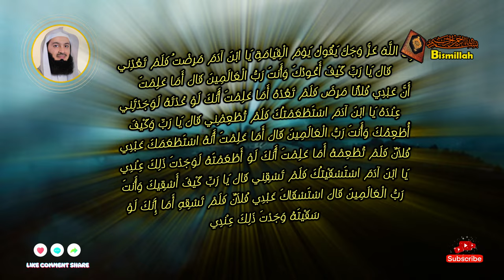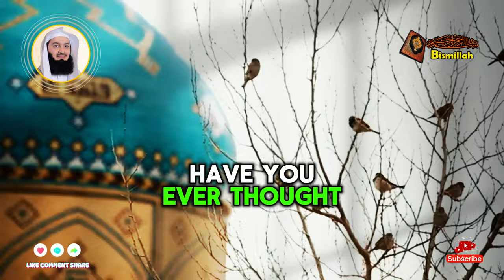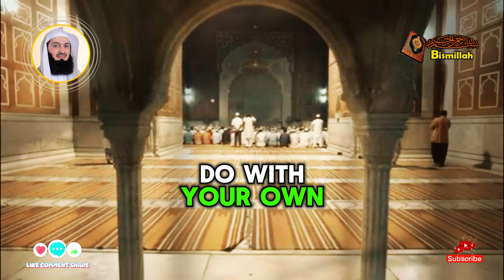NEVER LOSE FAITH IN ALLAH'S PROTECTION - ᴴᴰ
✧･ﾟ: *✧･ﾟ:* ✦✧ Bow Down to Allah ✧✦ *:･ﾟ✧*:･ﾟ✧
*･ﾟ✧*:･ﾟ✧ and Allah will never let you down *･ﾟ✧*:･ﾟ✧

This video features an inspiring motivational speech
by the renowned Islamic scholar, Mufti Ismail ibn
Musa Menk, popularly known as Mufti Menk. In his
speech, Mufti Menk emphasizes why Muslims should
not shy away from life's challenges. He draws
inspiration from a hadith, which is quoted in
this video. The hadith states:

Arabic:
إِنَّ اللَّهَ عَزَّ وَجَلَّ يَقُولُ يَوْمَ الْقِيَامَةِ
يَا ابْنَ آدَمَ مَرِضْتُ فَلَمْ تَعُدْنِي
 قَالَ يَا رَبِّ كَيْفَ أَعُودُكَ وَأَنْتَ رَبُّ
الْعَالَمِينَ قَالَ أَمَا عَلِمْتَ
أَنَّ عَبْدِي فُلَانًا مَرِضَ فَلَمْ تَعُدْهُ
أَمَا عَلِمْتَ أَنَّكَ لَوْ عُدْتَهُ لَوَجَدْتَنِي
 عِنْدَهُ يَا ابْنَ آدَمَ اسْتَطْعَمْتُكَ
فَلَمْ تُطْعِمْنِي قَالَ يَا رَبِّ وَكَيْفَ
أُطْعِمُكَ وَأَنْتَ رَبُّ الْعَالَمِينَ قَالَ
أَمَا عَلِمْتَ أَنَّهُ اسْتَطْعَمَكَ عَبْدِي
 فُلَانٌ فَلَمْ تُطْعِمْهُ أَمَا عَلِمْتَ
أَنَّكَ لَوْ أَطْعَمْتَهُ لَوَجَدْتَ ذَلِكَ
عِنْدِي يَا ابْنَ آدَمَ اسْتَسْقَيْتُكَ
فَلَمْ تَسْقِنِي قَالَ يَا رَبِّ كَيْفَ
أَسْقِيكَ وَأَنْتَ رَبُّ الْعَالَمِينَ قَالَ
استَسْقَاكَ عَبْدِي فُلَانٌ فَلَمْ تَسْقِهِ
أَمَا إِنَّكَ لَوْ سَقَيْتَهُ وَجَدْتَ
ذَلِكَ عِنْدِي

English Translation
O son of Adam, so long as you call upon Me and
ask of Me, I shall forgive you for what you have
done, and I shall not mind. O son of Adam, were
your sins to reach the clouds of the sky and
were you then to ask forgiveness of Me, I would
forgive you. O son of Adam, were you to come
to Me with sins nearly as great as the earth
and were you then to face Me, ascribing no
partner to Me, I would bring you forgiveness
nearly as great at it.

References: Hadith 34, 40 Hadith Qudsi

Encourage your father and show your appreciation this Father's Day by gifting him a beautiful prayer mat. It's a thoughtful and meaningful present, available at a reasonable price, that he'll cherish.

*･ﾟ✧*:･ﾟ✧ Personalized Prayer Rug Prayer Beads Quran Islamic Gift *･ﾟ✧*:･ﾟ✧

ihvan online Islamic Prayer Cylinder Gift Box with Elegant Velvet Covered Mini Quran & Prayer Beads Tesbih
"Allah" name  Necklace for Men Women 925 Sterling Silver Allah Pendant Muslim Islamic Arabic Necklace Gift
Ayatul Kursi for Car - Islamic Car Hanging Ornament,Double-Sided Allah Car Hanging Accessories, Acrylic Islamic Car Hanger Pendant for Decoration
AYATUL KURSI Stainless Steel Car Pendant
Ayatul Kursi and dua for Travel Stainless Steel car pednant
Ayatul Kursi Wall Decor Elegant Plaque 24 x 31cm (9.5 x 12in) Ayatul Kursi (Black/Gold)
Sahih 42 Hadith Book for Muslims: Imam Al Nawawi's Hadith
365 Wisdoms of the Prophet Muhammad: Authentic Texts from the Hadith and Sunnah on the Family, Health, Success and Spiritual Growth (Collection - Islamic Books)
Islamic Wooden Wall Decor; Start with Bismillah End with Alhamdulillah (Black, Gold)
Transparent Islamic Dua Stickers - Set of 10 Removable Muslim Dua Stickers - 8x4in - Islamic Wall Art - Arabic and English
8 Lighting Modes Eid Al Adha Decorations Moon Star LED Window Lights, 10ft 58 LEDs Eid Al Adha Decorations Curtain Lights Islamic Wall Decor Hanging Lamp with Remote Control Timer(Moon)